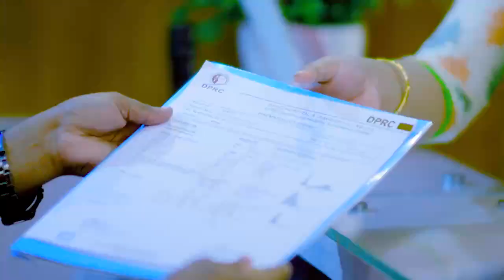কলকাতা থেকে হাঁটু ব্যথার চিকিৎসা করতে এসে যা বললেন | Knee Pain Treatment-Dr. Md. Shafiullah Prodhan